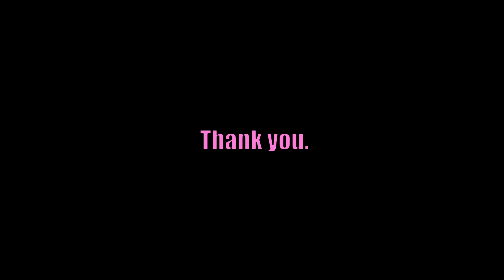Ivan i kotkata mu Katq | Valorant #12